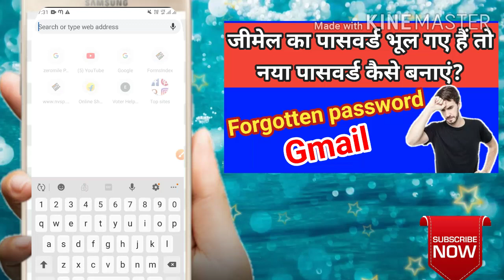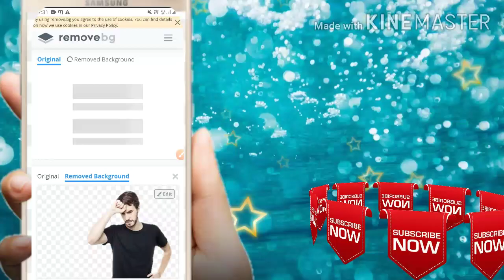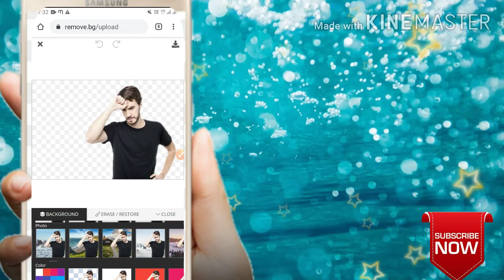How to remove image background in jio mobile phone|how to change background image in hindi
Hello Everyone, How are you, I believe that you will be also fine, guys Aaj ke video me Janenege ,Image ka background remove kaise kare,jio mobile me photo ka background remove kaise kare..
 Image background remove Queries...
how to background remove image,
how to remove background photo on android phone,
How to remove background of image,
इमेज का बैकग्राउंड रिमूव कैसे करें,
how to Background removal in jio phone photo,
जिओ फोन का फोटो में बैकग्राउंड रिमूव कैसे करें,
Photo ka background color kaise change kare,
Remove white background from logo,
How to easily remove image background,
इमेज का बैकग्राउंड आसानी से कैसे करें,
How to remove background of images on android phone,
एंड्राइड फोन में इमेज का बैकग्राउंड कैसे हटाए,
How to remove image background in jio mobile phone,
जिओ मोबाइल फोन में इमेज का बैकग्राउंड कैसे हटाए,
How to easily remove image background in all mobile phones,
सभी मोबाइल फोन में इमेज के बैकग्राउंड आसानी से कैसे हटाए,
how to change background image in android phone,
how to background change image in hindi,
how to image change background to easy tips,
how to change image background on hindi,